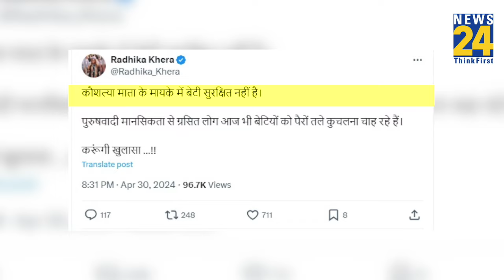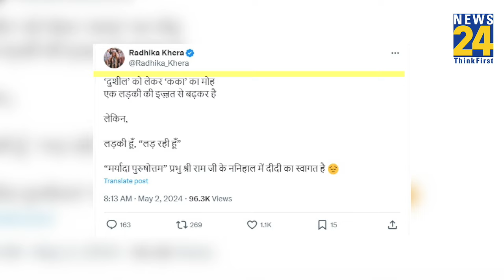Chhattisgarh: Radhika Khera मामले में प्रदेश अध्यक्ष Deepak Baij ने दी दखल। Sushil Anand Shukla